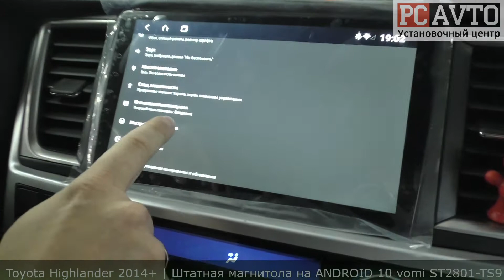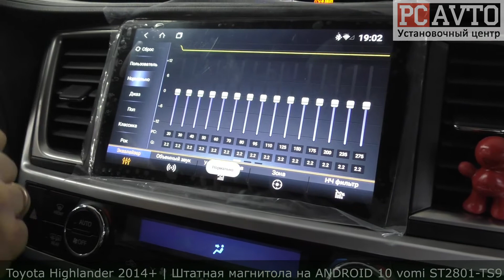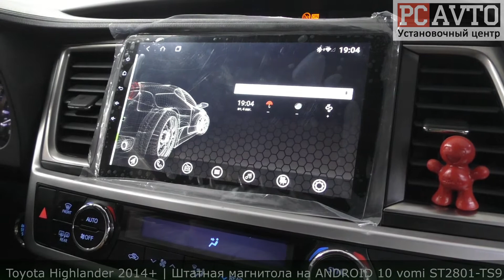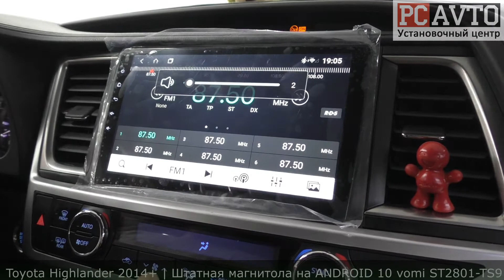Toyota Highlander 2014+ БОЛЬШОЙ ЭКРАН 10 ДЮЙМОВ Магнитола на ANDROID 10 vomi ST2801-TS9